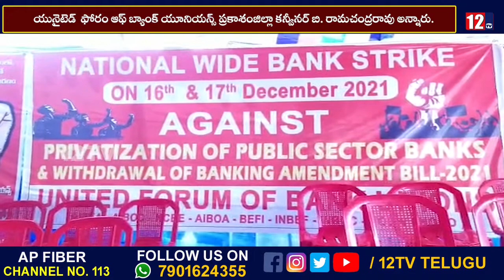17-12-21 News bulletin || Daily news bulletin|| 12tv news